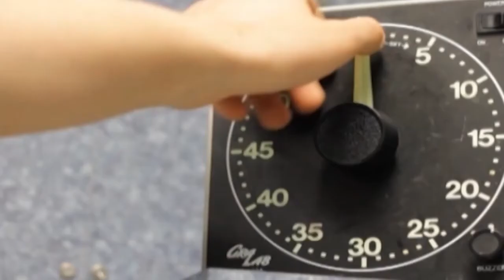Bitva o Měsíc (5.10.2020 ve 20:00 na CS HISTORY)